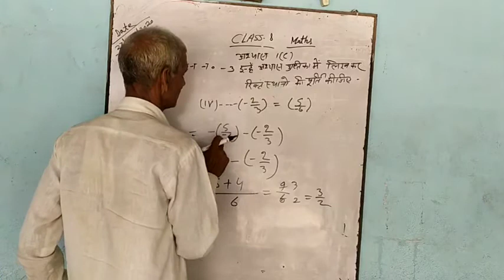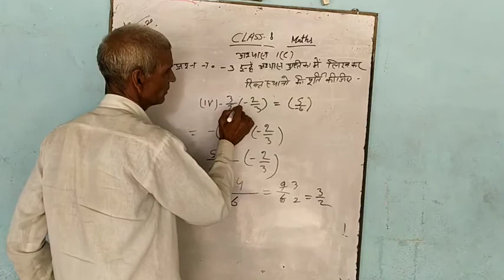Class 8th, Maths, 23may2020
Hhf vch vgj hnkf